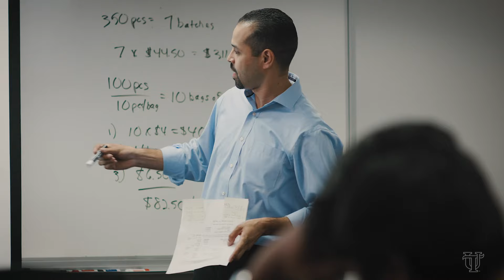UT Accounting 15sec